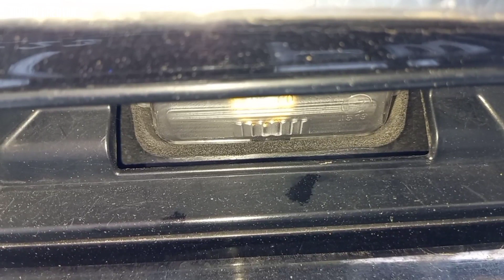Jenis Type Socket Led di Mobil | Innova Reborn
Halo Sobat Hobiku Creative

SAYA JUGA MEMBUKA TOKO ONLINE DI TOKOPEDIA, SEKIRANYA TEMAN TEMAN MEMBUTUHKAN PRODUK YANG JUGA SAYA REVIEW DI CHANEL INI.

Setelah menonton video ini, pasti kalian akan mengetahui type socket dan jenis led yang cocok untuk mobil kalian.

Semoga Bermanfaat

Salam Optimal